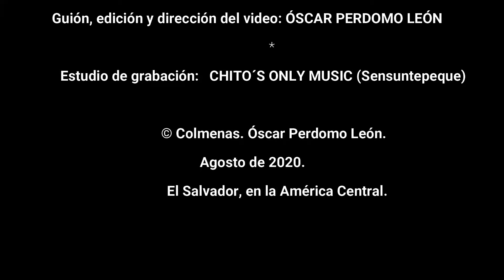COLMENAS. Canta María José. (Óscar Perdomo León)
COLMENAS.

Cantante: María José.

Arreglos: Arecio De León.

Música y letra: Óscar Perdomo León.

Coros:  Arecio De León y Óscar Perdomo Léon.

Todos los instrumentos musicales fueron tocados por Arecio De León.

Guión, edición y dirección del video: Óscar Perdomo León.

El Salvador, en la América Central.